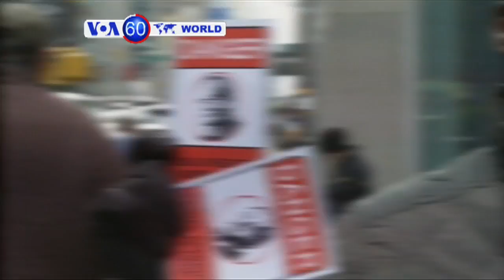VOA國際60秒(粵語): 2017年4月20日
1. 法國示威人士抗議勒龐參選
2. 中國國台辦前副主任被判入獄15年
3. 美國霍士電視主持人被解職
4. 澳大利亞收緊移民政策
5. 哥倫比亞山泥傾瀉16人死